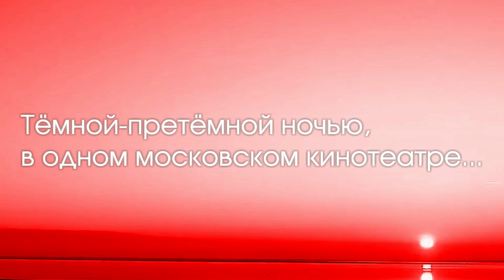Скринтест | "Красная таблетка"